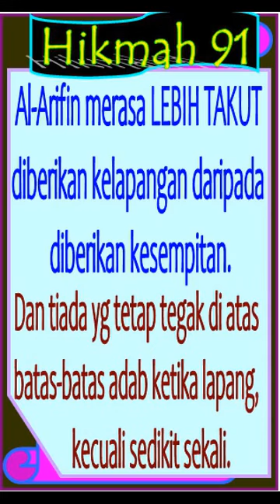Lebih Takut pada Basthu/Kelapangan, KH Jamaluddin Ahmad, Hikmah ke 91